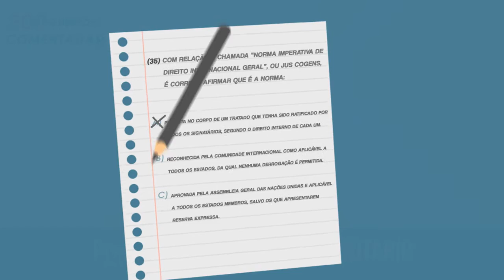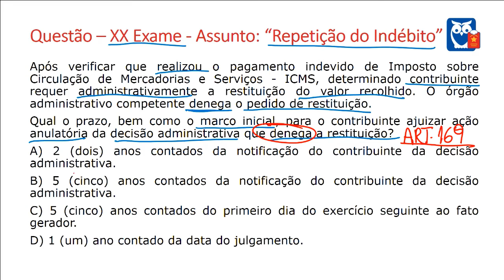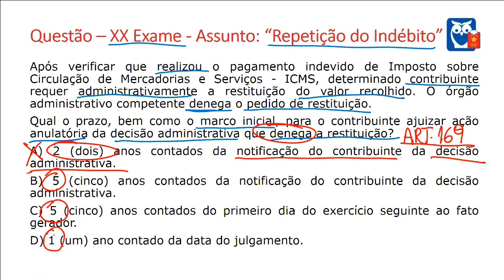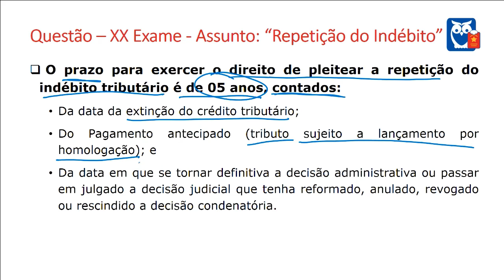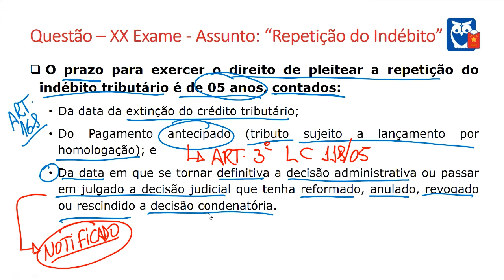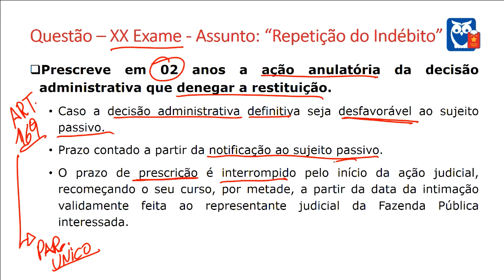OAB - 200 Questões Comentadas | 126. Direito Tributário - Repetição do Indébito Tributário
📢 Confira mais uma questão de Direito Tributário com o professor Fábio Dutra para o projeto OAB - 200 Questões Comentadas!
O assunto de hoje é "Repetição do Indébito Tributário".